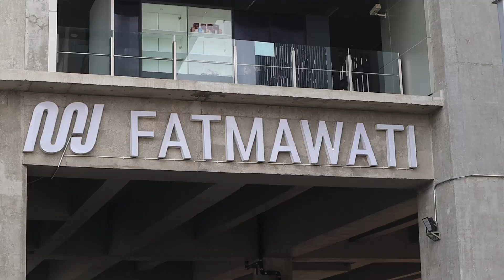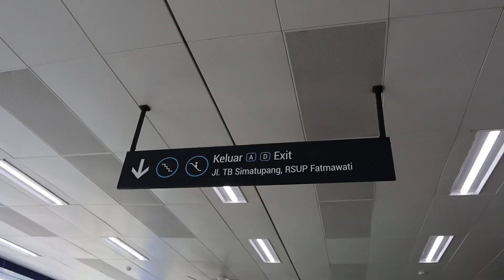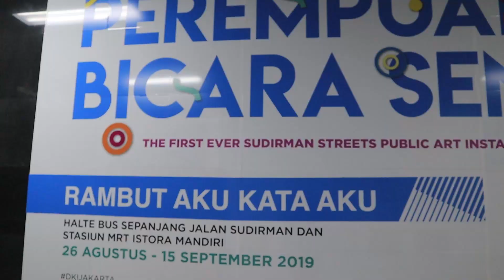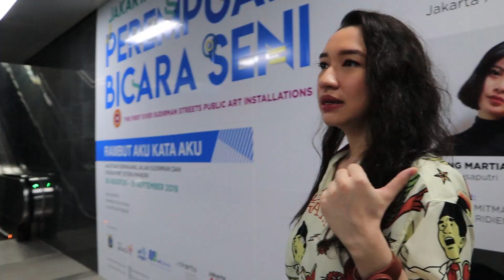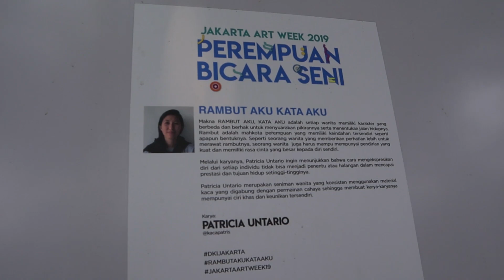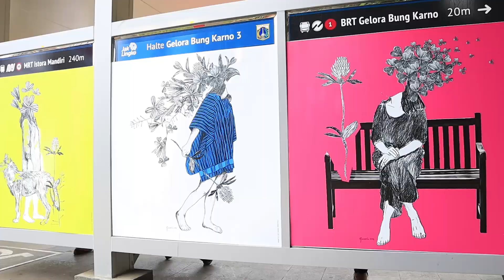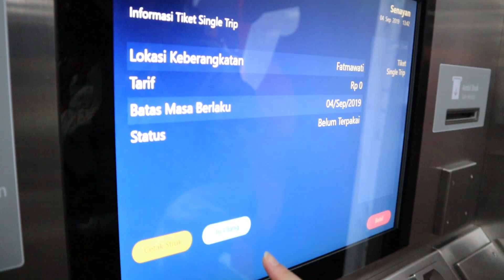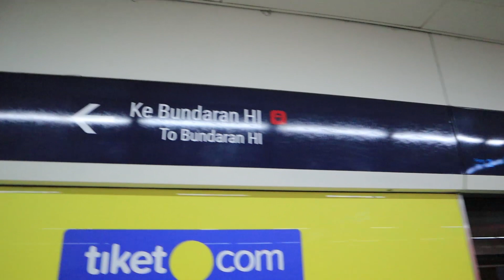VLOG - Jakarta Art Week! ketemu Bang Poltak alias Ruhut Sitompul di MRT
Karya seniman perempuan bagus2 guys, maaf ga semuanya dishoot, klo yang mau tau selengkapnya silahkan naik MRT berenti di stasiun Istora Mandiri, trs di sana lengkap penjelasannya, karya siapa ada di stasiun mana dan halte mana, pokoknya sepanjang Jl. Sudirman xixi